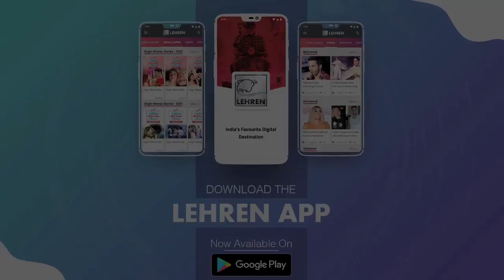Mohit Suri: The Journey From Picking Cassettes To Becoming A Director | Lehren Diaries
Mohit Suri has established himself as a director who offers romance with a dark twist. But, did you know his first job was to go to the T-Series office, then picking up cassettes and bringing them back to office. To know more watch the video.